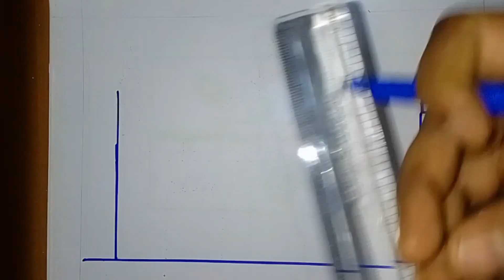How to draw masjid art.Mosque drawing.